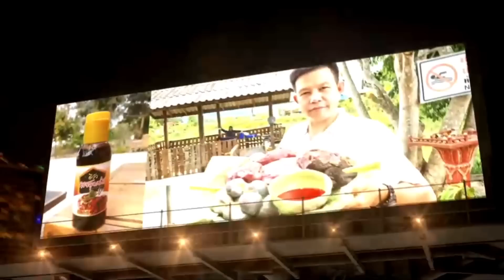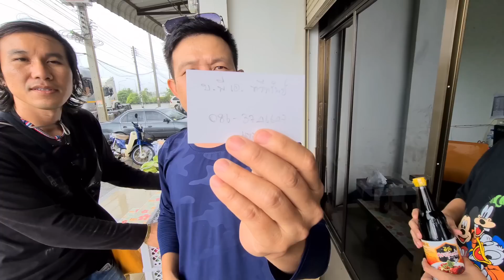เสือร้องไห้ จุ๊💯เนื้อควายสดๆ ขี้เพี้ยควายแท้ๆขมเอาเรื่อง